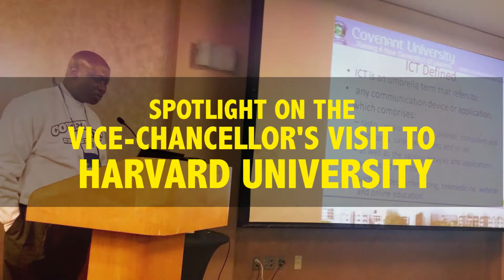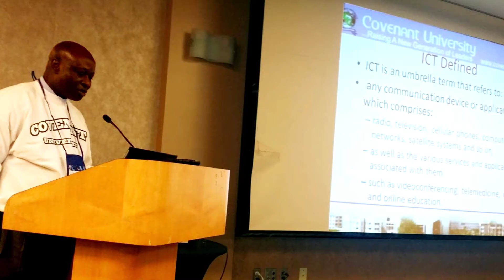Vice Chancellor visit to Harvard University